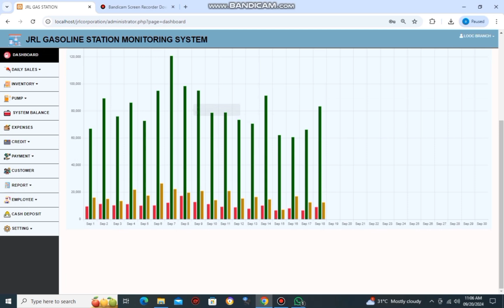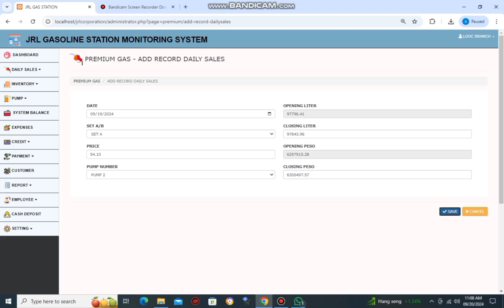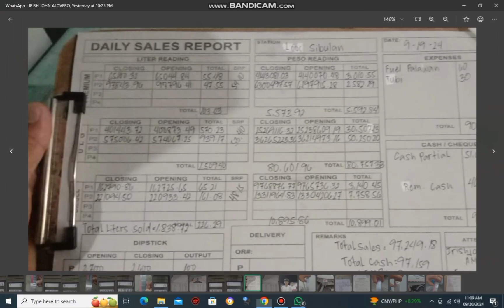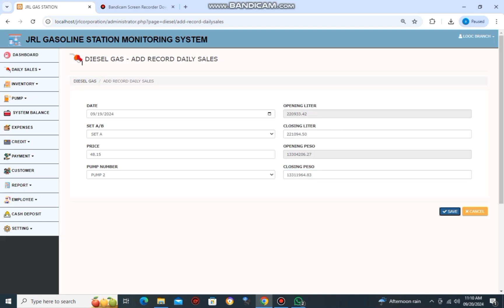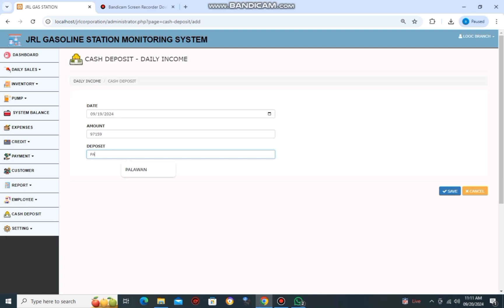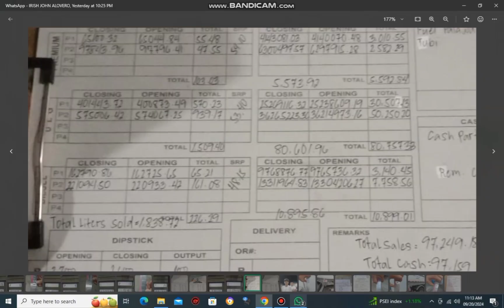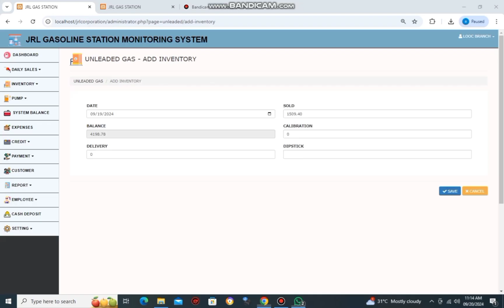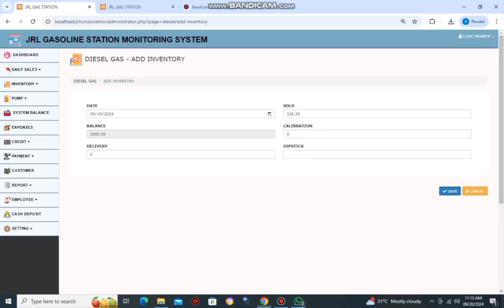FUEL OR GAS STATION SALES AND INVENTORY MONITORING SYSTEM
The Fuel or Gas Station Sales and Inventory Monitoring System id a comprehensive software solution designed to streamline operations, enhance inventory management, and optimize sales tracking for fuel stations. This system provides real-time insights into sales performance and inventory levels, ensuring efficient management and improved profitability.